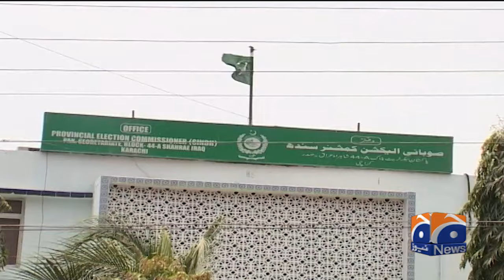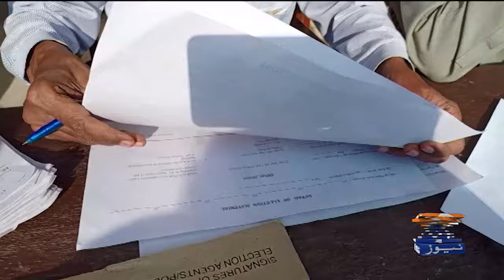Karachi: Municipal By-election for 10 vacant seats | Breaking News